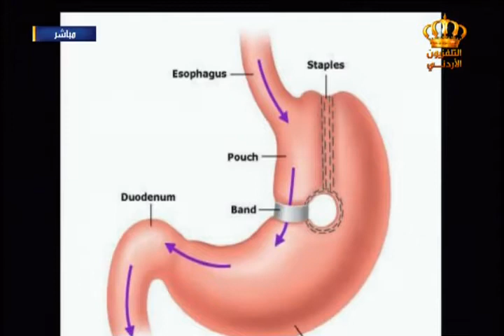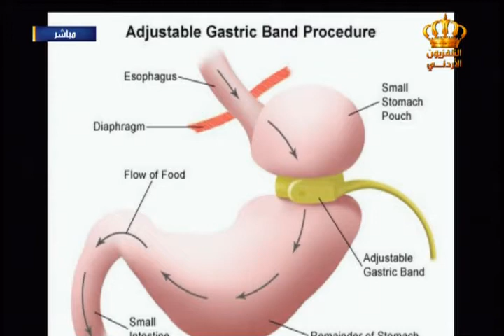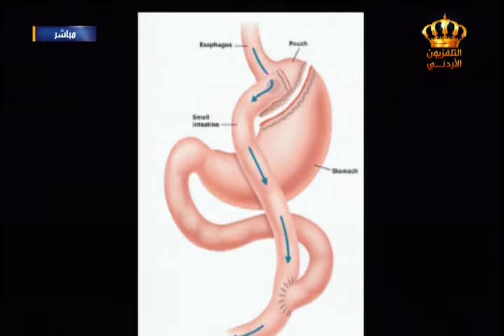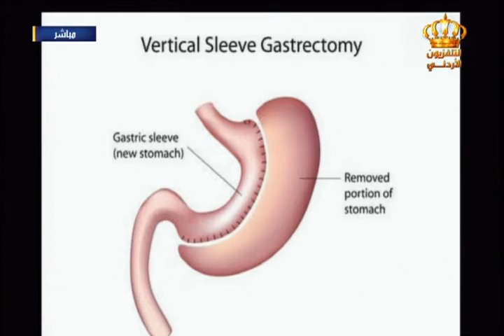يوم جديد لقاء مع الدكتور فراس عبيدات للحديث عن احدث الطرق في علاج السمنة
لقاء مع استشاري جراحة الجهاز الهضمي والمنظار والسمنة الدكتور فراس عبيدات للحديث عن موضوع السمنة واحدث الطرق في علاجها  في برنامج يوم جديد على شاشة التلفزيون الأردني
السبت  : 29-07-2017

إعداد وتقديم : خلود الحاج ذيب ودعاء الشروف
الإعداد : مي النسور وريا العواملة
إخراج : جمعة صمادي
الإشراف العام : مأمون مساد
فريق البث الخارجي